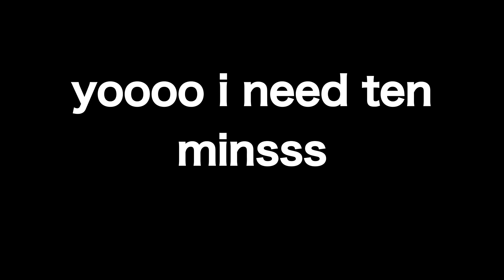Reacting to Subway Surfers Storytimes | Tiktok | BRE MANIA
Hey guys It’s Ya Girl BRYANNA!! Today I

social media..!

Mini Q&A..!

grade - 9th
state? - georgia!